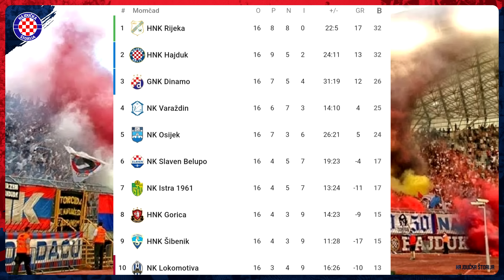DVA POPRAVNA ISPITA | Rijeka i Šibenik prije zimske stanke